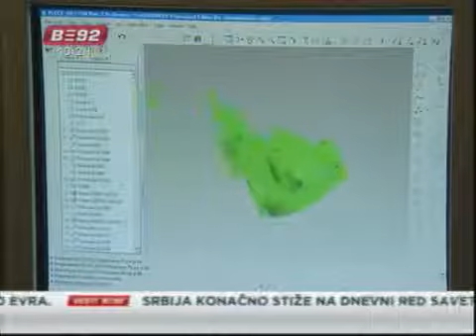"Legorobotika" kao dodatna sekcija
Škola za nove tehnologije "Politehnika", koja je jedna od najopremljenijih tehničkih škola u zemlji, pruža svojim učenicima dodatne sekcije, od kojihje jedna "Legorobotika". Na taj način, učenici objedinjuju znanja elektronike, mašinstva i računarske tehnike, rade ono što vole i tako se pripremaju za dalje školovanje.